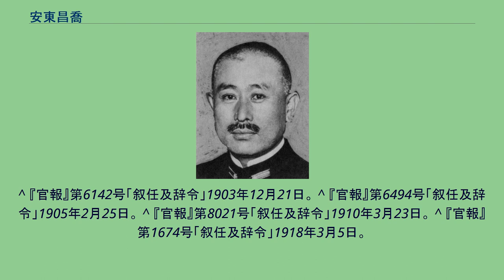安東昌喬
安東 昌喬（あんどう まさたか、1880年5月28日 - 1956年4月7日）は、日本海軍の軍人。
安東吉右衛門の五男として生れる。
札幌中学校を経て、1900年12月、海軍兵学校（28期）を卒業し、1902年12月、海軍少尉任官。
日露戦争では第15艇隊付として出征し、日本海海戦では「常磐」分隊長であった。
砲術練習所で学んだ後、呉海兵団分隊長、「筑波」分隊長、「卯月」艦長、「日進」砲術長、呉鎮守府参謀などを経て、1911年5月、海軍大学校（甲種9期）を首席で卒業した。
イギリス駐在、「香取」砲術長、軍令部参謀、軍令部第1班第1課部員などを歴任。
第一次世界大戦では、第2特務艦隊参謀として地中海に派遣され活動した。
さらに海大教官、「霧島」艦長、第2艦隊参謀長などを経て、1924年12月、海軍少将に進級。
軍令部参謀（第2班長)を経て、霞ヶ浦海軍航空隊司令となり、将官という地位にありながら操縦技術を習得し陣頭指揮を行った。なお当時の副長は山本五十六である。1928年12月、海軍中将となり、海軍航空本部長などを歴任。1931年12月、予備役に編入された。 ^ 『大海軍を想う』p336 ^ 『官報』第5628号「叙任及辞令」1902年4月12日。
^ 『官報』第6142号「叙任及辞令」1903年12月21日。 ^ 『官報』第6494号「叙任及辞令」1905年2月25日。 ^ 『官報』第8021号「叙任及辞令」1910年3月23日。 ^ 『官報』第1674号「叙任及辞令」1918年3月5日。